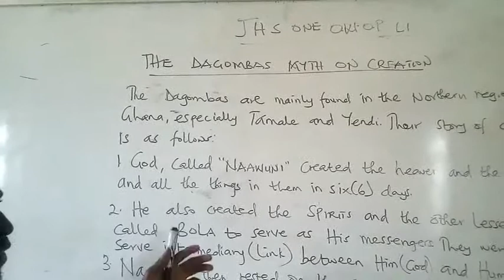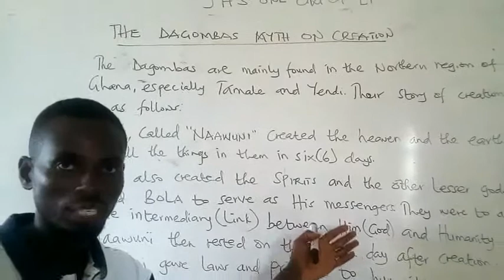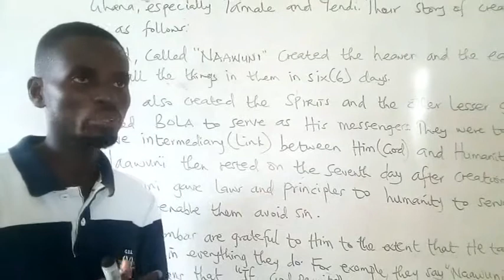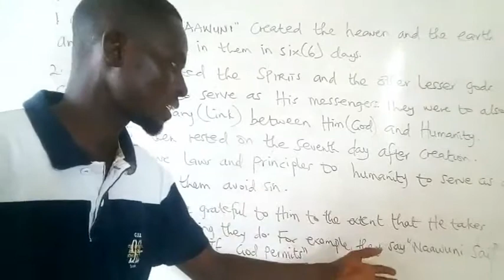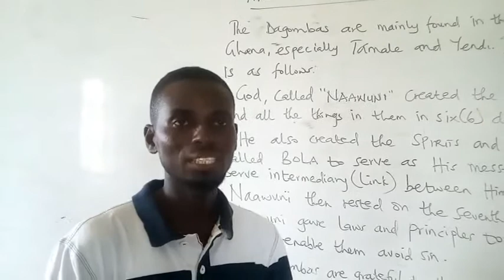Jhs 1 Owop Lesson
Jhs 1 Owop Lesson By Sir Kwakye